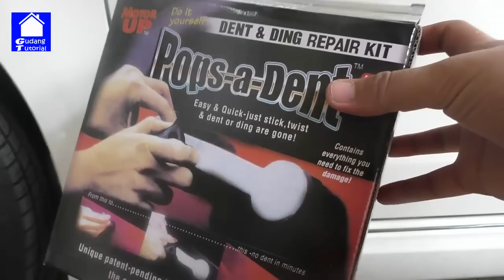RAHASIA KETOK MAGIC - REPAIR BODY PENYOK SENDIRI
Video ini bertujuan untuk mengembalikan body penyok mobil ala ketok magic menggunakan alat pops a dent, alat ini cukup terjangkau daripada biaya bengkel yang harus kita keluarkan ke bengkel.